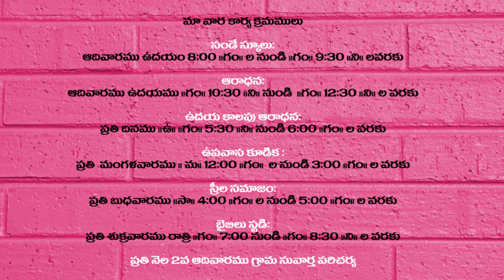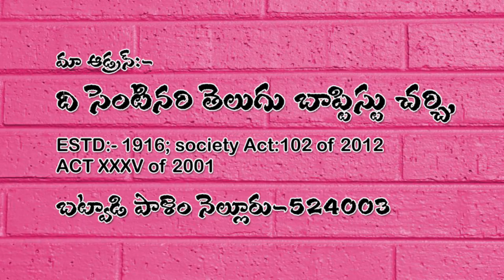CENTENARY TELUGU BAPTIST CHURCH 29-01-19